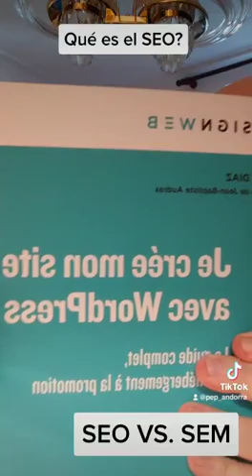Qué es el SEO? Search Engine Optimization optimización en GOOGLE su página web en el Top10 en Google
Qué es el SEO? Search Engine Optimization optimización en GOOGLE su página web en el Top 10 en Google
¿Qué es el SEO? SEO es la abreviación de Search Engine Optimization (optimización en motores de búsqueda). Es el conjunto de técnicas y estrategias centradas en optimizar el posicionamiento orgánico en buscadores de internet. Algunos ejemplos son Google, Bing, Baidu, Yahoo!, Yandex, DuckDuckGo o YouTube.
Contar con una página web para tu marca o empresa es la base de cualquier presencia digital, pero el esfuerzo de crearla no sirve de nada si no te aseguras de que tu audiencia la encuentre. Por eso, es imprescindible hacer que Google funcione a tu favor. Vamos a ver qué es el SEO, por qué es tan importante y cómo funcionan los motores de búsqueda.
¿Quieres mejorar tu posicionamiento SEO en buscadores con las técnicas más actuales?
ÍNDICE
¿Qué es el SEO o Search Engine Optimization?
¿Cuáles son los orígenes del SEO?
¿Por qué es valioso el SEO o posicionamiento web?
Entendiendo el SEO: los motores de búsqueda
Las 10 claves del posicionamiento SEO
Principales estrategias SEO
Blackhat vs. Whitehat
La importancia del mobile first indexing y mejores prácticas
Análisis SEO: las mejores herramientas
SEM y SEO: cuáles son las diferencias
Google y el SEO local
Estrategia de linkbuilding y guest posting
¿Cómo elegir tu agencia SEO?
Recursos de aprendizaje SEO
SEO significa Search Engine Optimization (optimización para motores de búsqueda). Es el proceso de mejorar la visibilidad de un sitio web en los resultados orgánicos de cualquier buscador.
Es muy relevante tener claro que el SEO se refiere a los resultados orgánicos, esto es, no pagados. A la opción complementaria (pagar un coste por clic para ocupar los primeros lugares para una búsqueda determinada) se le conoce como SEM o Search Engine Marketing. Por poner una metáfora, el SEO se parece a buscar un buen aparcamiento gratuito al lado del sitio donde tienes que ir, mientras que el SEM sería el equivalente a pagar por un parking.
Como ocurre con casi todas las disciplinas del marketing online, el SEO ha evolucionado mucho a lo largo de los años. En sus orígenes, las técnicas de posicionamiento web eran muy primitivas y se basaban mucho en repetir algunas palabras clave concretas, mientras que ahora se prima muchísimo más la experiencia de usuario.
Los conceptos y técnicas que deberás tener en cuenta dentro del mundo del SEO son:
Consultor en SEO. Los profesionales responsables de asesorarte, ayudarte y desarrollar tu estrategia de posicionamiento en motores de búsqueda.
Posicionamiento orgánico o natural. Es la estrategia de contenidos basada en buscar las primeras posiciones orgánicas en los buscadores.
Análisis SEO. La parte centrada en el análisis de datos del posicionamiento SEO, para mejorar y optimizar los contenidos en tiempo real.
Posicionamiento SEO o posicionamiento web. Son otros sinónimos del posicionamiento orgánico o natural. Hay muchas tipos de técnicas para poder conseguir este objetivo.
Posicionamiento en buscadores. El posicionamiento natural en motores de búsqueda. Cada búsqueda se llama SERP.
Mobile First Indexing. Google utiliza la información que se encuentra en la versión móvil de un sitio web para compilar los resultados de búsqueda.
SEO Marketing. Todas las técnicas de marketing centradas en mejorar el posicionamiento orgánico en buscadores.
Estrategia de SEO. La planificación de las técnicas que se desarrollarán para mejorar el posicionamiento web.
Guest blogging. Autores invitados en un blog. Da valor y relevancia si los redactores son personas importantes del sector.
Linkbuilding. Estrategia basada en la búsqueda de enlaces entrantes hacia nuestro sitio web.
Blackhat SEO. Técnicas de SEO penalizadas por los buscadores.
Whitehat SEO. Técnicas de SEO avaladas por los buscadores, éticas y que ayudan a desarrollar un SEO saludable y perdurable en el tiempo.
Agencia de SEO. Empresas especializadas en posicionamiento en motores de búsqueda.
SEO y SEM. Diferencias entre dos conceptos relacionados con aparecer en motores de búsqueda. Aunque el SEO es posicionamiento orgánico y el SEM es la estrategia de pago para aparecer con anuncios.
SEO en Google. Estrategia SEO centrada en “gustar” al buscador más usado a nivel mundial.
SEO local. Estrategia de posicionamiento centrada en aparecer en las consultas realizadas por los usuarios a nivel local (cercano a nuestra ubicación).
Experto en SEO. Profesional que ha centrado su carrera y experiencia en desarrollar para clientes estrategias SEO.
"Pillar pages" y "topic cluster". Cómo crear un contenido pilar para posicionar mejor por una palabra clave determinada y luego crear un clúster de contenidos alrededor para mejorar el posicionamiento de la página pilar.
Optimización SEO. Técnicas que buscan conseguir mejorar el posicionamiento de una KEYWORDS o contenido.